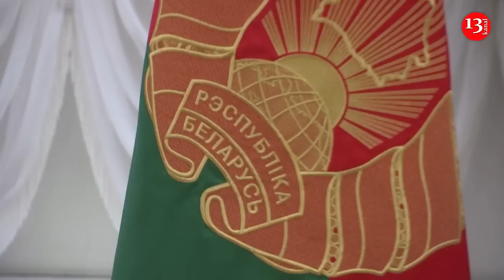Belarus leader Lukashenko says Prigozhin back in Russia, Wagner deployment unclear